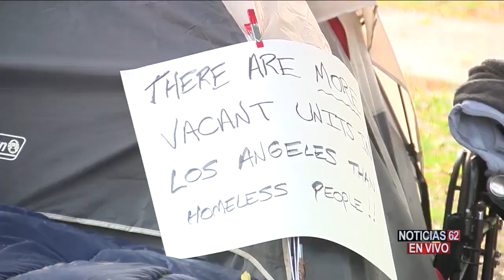PROTESTAS POR POSIBLE DESALOJO EN ECHO PARK – Noticias 62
Empeora la crisis de la vivienda, esta mañana activistas de Echo Park, se han opuesto al desalojo de decenas de desamparados que viven en el parque de ese vecindario.
José Luis Muñoz, se encuentra en el lugar y nos informa.